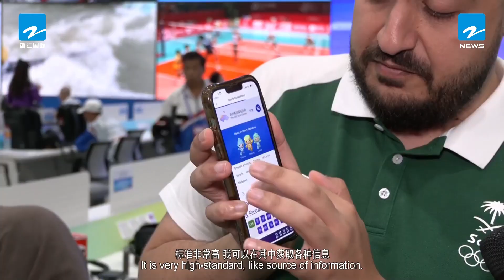世界看亚运（十九）| 16天精彩全景记录 亚运盛会圆满落幕